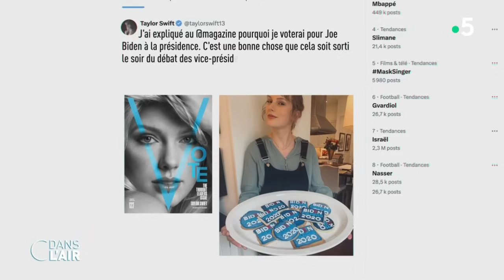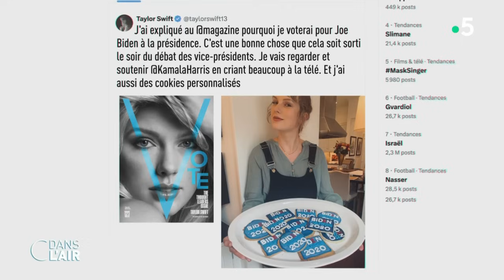Taylor Switf peut-elle influencer l’élection présidentielle ? - Reportage cdanslair 11.05.2024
Est-ce que la musique peut influencer la politique ? C’est la question que se posent de nombreux observateurs américains alors que la très populaire chanteuse Taylor Switf pourrait peut-être inciter ses fans à voter pour Joe Biden avant l’élection américaine de novembre. Claire Blondiaux et Pierre Dehoorne ont rencontré des fans de la chanteuse avant son concert parisien.

Diffusion : tous les jours de la semaine à 17 h 45
Rediffusion : tous les jours de la semaine à 22 h 30
Format : 65 minutes
Présentation : Caroline Roux et Axel de Tarlé
Production : France Télévisions/Maximal Productions